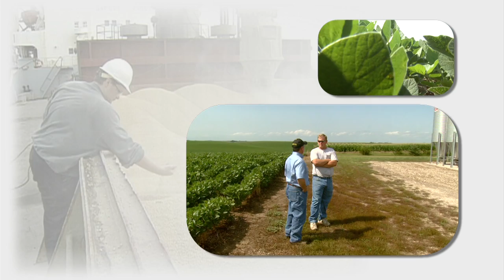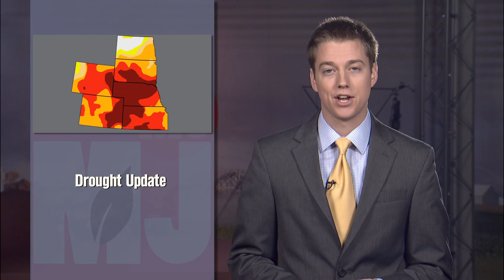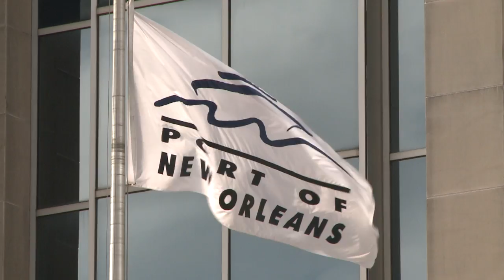Market Journal - February 8, 2013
Wheat Markets -- Frayne Olson, North Dakota State Extension economist, analyzes the current export market, international production, and how drought conditions are affecting wheat prices,

See For Yourself Program -- A group of Nebraska soybean producers recently traveled to the Port of New Orleans where they saw the importance of the port, and its location on the Mississippi River, to U.S. agriculture.

Farm Program Implementation -- Dan Steinkruger, Nebraska State Farm Service Agency executive director, outlines farm program implementation under the Farm Bill extension.  Dan also discusses the USDA's microloan program and CRP updates.

Dairy Market Update -- Robert Tigner, UNL Extension educator, examines a change in the export market, continuing feed costs, and why milk supply may be on the rise.

Weather Forecast -- Al Dutcher, UNL Extension state climatologist, gives his forecast for the coming week, including high chances of precipitation over the weekend.